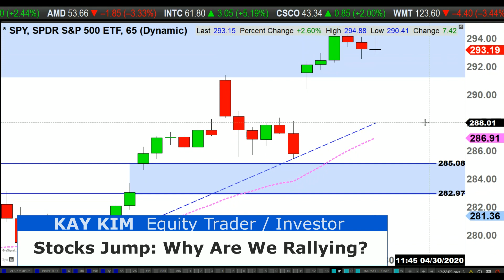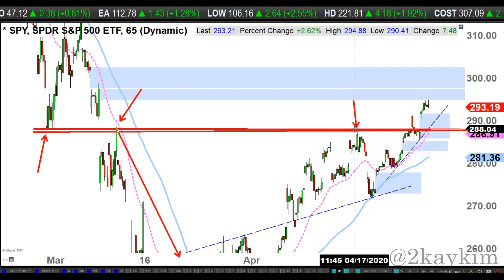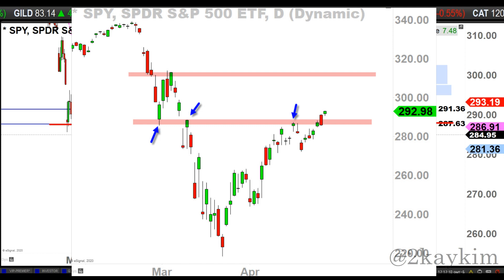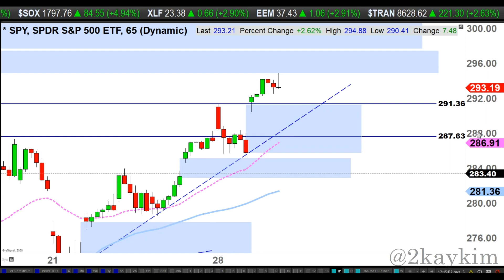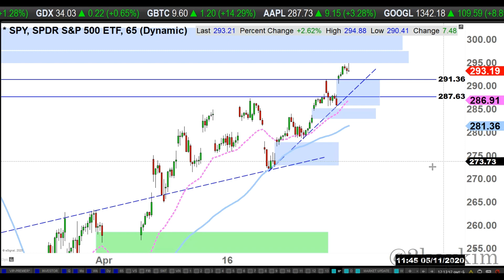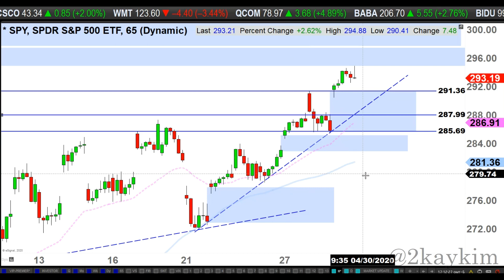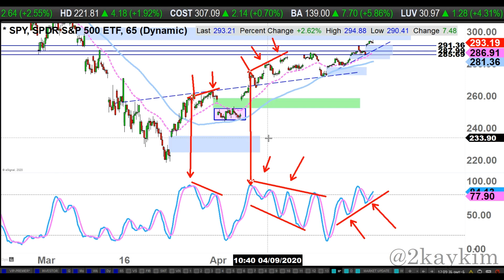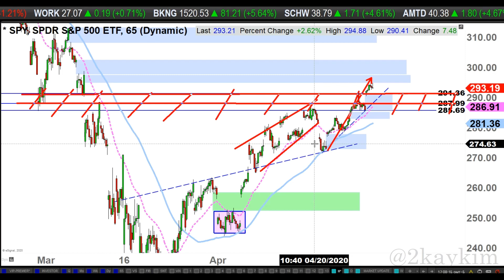Stocks Jump: Why Are We Rallying? - 4/29/2020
LOCKDOWN DAILY UPDATE on S&P 500